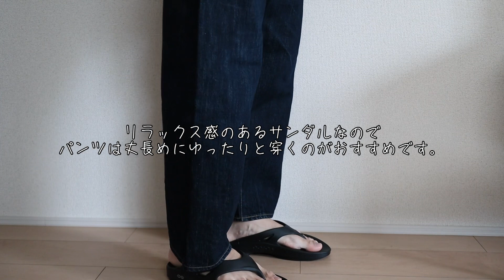【OOFOS】リカバリーサンダルを色んなパンツと合わせてみました | ウーフォス OOriginal コーディネート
去年、タイミングを逃して買えなかったoofosを
今年は早めに購入しました！

下記リンクのamazonが最安値かと思います。かなり安い、、

楽天市場はこちら！

もし動画のリクエスト等があれば、コメントいただけると嬉しいです！

That will be my motivation.